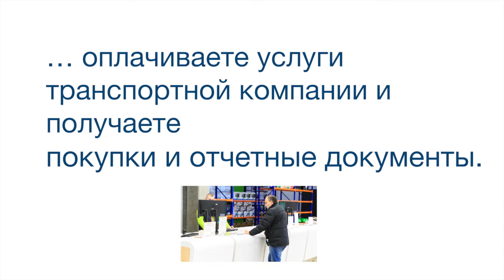Индуктивные датчики BES 516-216-E4-E-PU-05 BALLUFF Код заказа: BES02A1